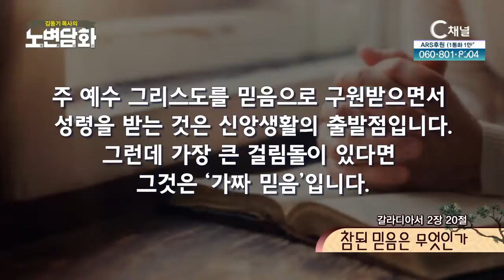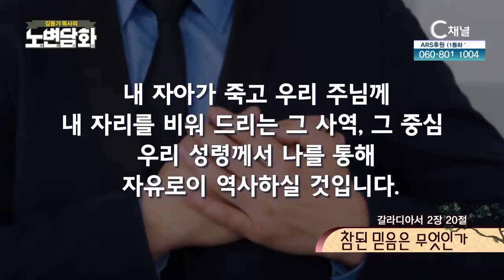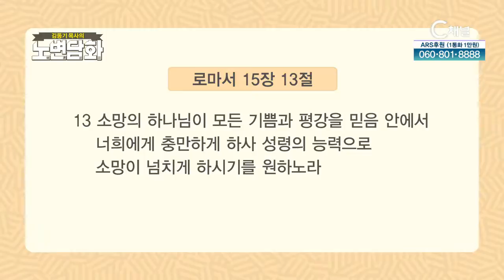참된 믿음은 무엇인가 [김동기 목사의 노변담화] 314회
갈라디아서 2장 20절
[김동기 목사의 노변담화] 314회
 - 참된 믿음은 무엇인가